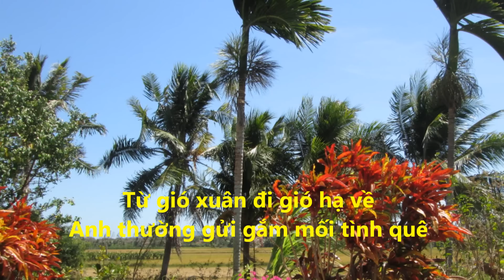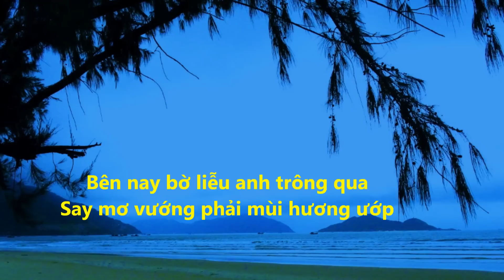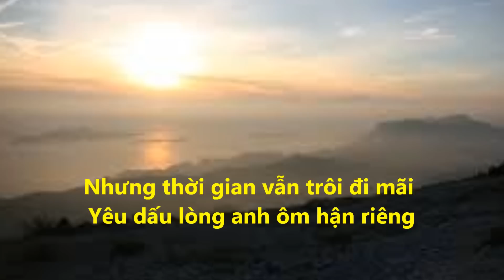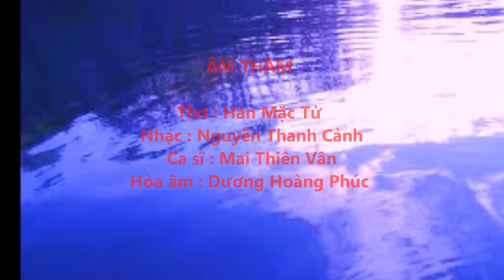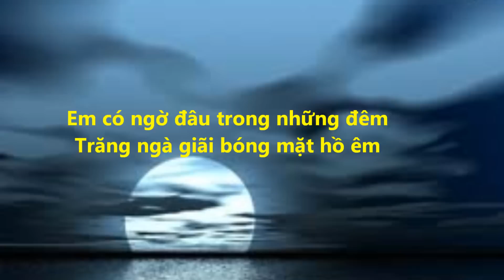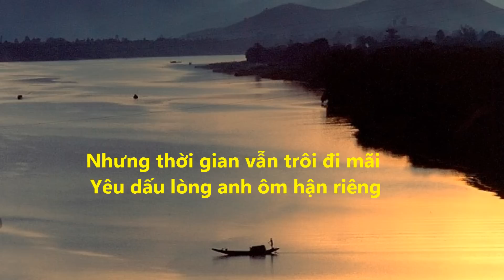ÂM THẦM - Thơ Hàn Mặc Tử - Nhạc Nguyễn Thanh Cảnh - Ca sĩ Mai Thiên Vân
ÂM THẦM - Thơ Hàn Mặc Tử - Nhạc Nguyễn Thanh Cảnh - Ca sĩ Mai Thiên Vân . Ca khúc được trích từ Album CD nhạc Vol #1  '' Tình Ca CƠN GIÓ VÔ TÌNH '' của ns Nguyễn Thanh Cảnh được phát hành năm 2007. Ca khúc đã được đăng ký tại Trung Tâm Bảo Vệ Bản Quyền Tác Giả Âm Nhạc Việt Nam (VCPMC).
Thơ: Hàn Mặc Tử
Từ gió xuân đi gió hạ về
Anh thường gửi gắm mối tình quê
Bên em mỗi lúc trên đường cái
Hóng mát cho lòng được thỏa thuê
Em có ngờ đâu trong những đêm
Trăng ngà dải bóng mặt hồ êm
Anh đi thơ thẩn như ngây dại
Hứng lấy hương nồng trong áo em
Bên khóm thùy dương em thướt tha
Bên nay bờ liễu anh trông qua
Say mơ vướng phải mùi hương ướp
Yêu cái môi hường chẳng nói ra
Độ ấy xuân về em lớn lên
Thấy anh em đã biết làm duyên
Nhưng thời gian vẫn trôi đi mãi
Yêu dấu lòng anh ôm hận riêng